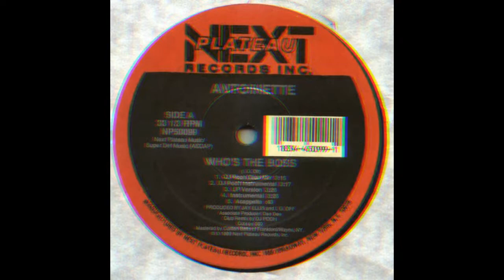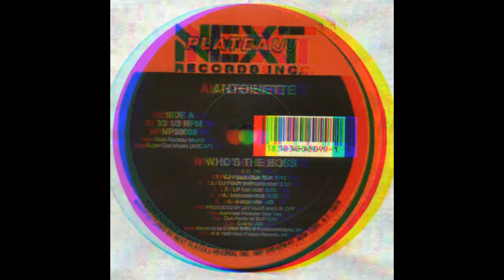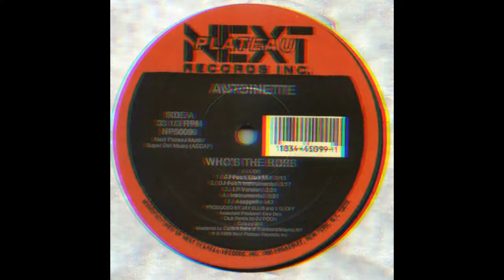Antoinette - Who's The Boss (1989 Instrumental)